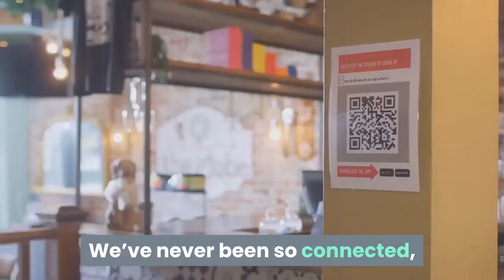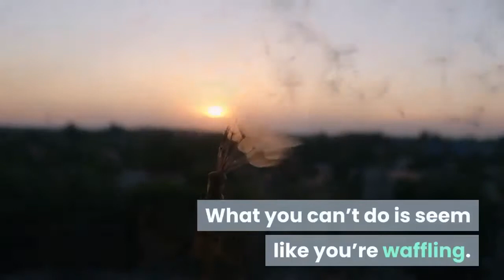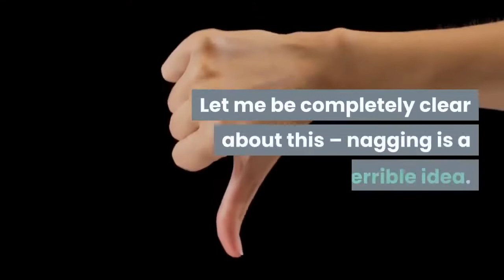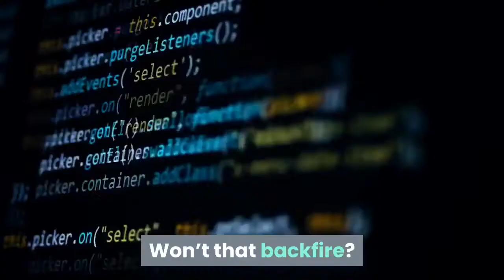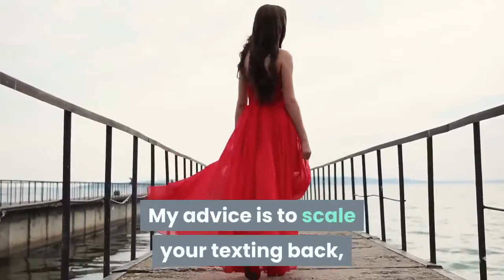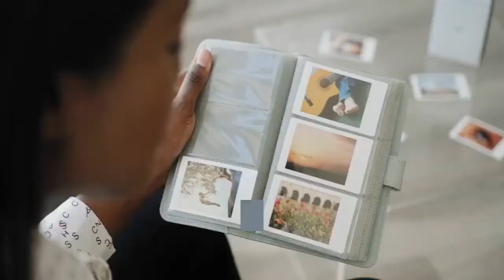6 Texting Mistakes Guys Make With Women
Once upon a time, communication between the sexes while dating was much different. You spoke directly, or on the phone. You might write a letter or send a postcard. Today, things have changed. We can communicate by instant message, through apps like Snapchat or Facebook Messenger, and even through native texting apps on our phones. We’ve never been so connected, and it has never been easier to tell someone what you think of them.
That sounds like a great thing, doesn’t it? For the most part, it is. However, it can also be a very serious issue, at least where your dating game is concerned. It’s all too damn easy to stick your foot in your mouth via text, or for a seemingly innocent comment to throw cold water on that passion you’ve spent hours or even days building up.
In fact, I’d go so far as to say that you should put the damn phone down right now. It’s just too easy to screw things up. Even the simplest, most basic thing can come across wrong in text. You need to learn how to avoid those pitfalls before you start using texting to communicate with the women you meet.
Here are mistakes guys make when texting girls.
6 Texting Mistakes Guys Make With Women

Other videos you might be interested to watch!